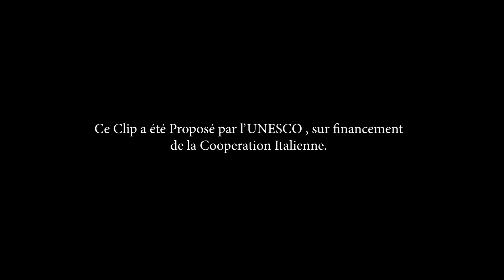La Guinè Foniké ( Bowal | Straiker | Sonia | Diamounou conde | Blackos ) - Afrique Duman-2020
Afrique Duman

L'Afrique, continent avec un taux de chômage très élevé et le désespoir social, est endeuillée par le rêve d'un eldorado se trouvant de l'autre côté de la méditerranée. Enfin, c'est le sentiment qui anime une bonne frange de la jeunesse africaine aujourd’hui.

A l'image des quatre points cardinaux, des artistes guinéens de registres musicaux différents, interpellent la conscience des jeunes aveuglés par ce voyage périlleux. "Afrique Duman" est la boussole musicale que Bowal du groupe Origin, Diamounou Condé, le jeune rappeur Straïker, Sonia et Blackos du groupe de reggae Royale Sanké, offrent à la jeunesse désœuvrée afin qu'elle mesure les risques du voyage dans lequel ils se projettent.

"Afrique Duman" qui signifie en français "L'Afrique est douce", est un tribunal de la conscience devant lequel, est jugée le rêve de réussir en Occident malgré le risque. Ce projet musical qui s'inscrit en droite du combat mené contre la migration irrégulière, est une invitation adressée à la jeunesse guinéenne et africaine, afin qu'elle opte non seulement pour la voix de la légalité mais aussi leur faire savoir qu’elle peut réussir en Afrique.

Chaque couplet nous met dans la peau d'une victime, dans la peau d’une mère qui, impuissante voit son fils emporté par la mer, dans la peau d’une jeune femme de 22 ans, mère d'une petite fille née d'un viol, frappée et vendue comme esclave sexuelle. Dans la peau d’un jeune diplômé sans emploi issu d'une famille très pauvre qui décide de quitter le bled. Racontant son parcours plein de danger, des nuits sans lumières avec un seul objectif la volonté de réussir. Dans la peau d’un jeune débrouillard qui a décidé de rester au pays, au début vendeur de cola, aujourd'hui devenu commerçant. Bref, tout y est pour tenir a bien la sensibilisation contre la migration irrégulière.

Ce clip a été produit par l'UNESCO sous financement de la coopération italienne. Il s'inscrit dans le cadre du projet "Autonomiser les jeunes en Afrique et lutter contre la migration irrégulière par le biais des médias et de la communication''

Réalisation clip : Nette Royale
Enregistré et mixé au studio Jaiye (Guinée)
Mastering : Desiign On The Track
Arrangement : Desiign On The Track
Auteurs compositeurs : Straike,Bowal (Origin), Diamounou Condé,Blackos ( Royale Sanké) et Sonia.